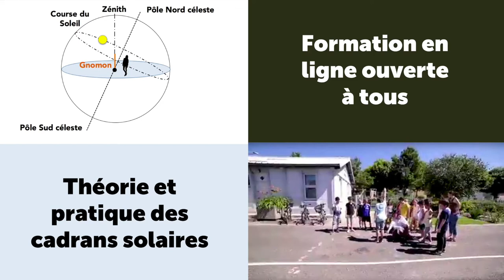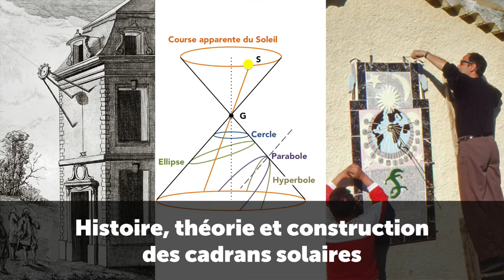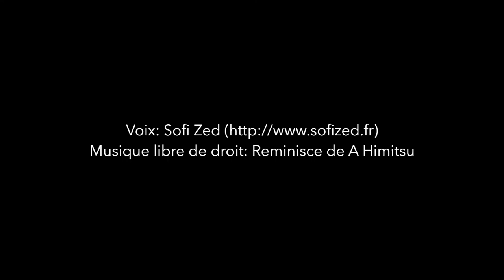Présentation du MOOC Cadrans solaires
Cette vidéo présente le MOOC cadrans solaires que j'ai lancé en mai 2018, auquel on accède par le C'est un cours en ligne libre et gratuit, abordant la théorie et la pratique des cadrans solaires. Il est réellement destiné à tous, en France ou dans les pays francophones, quel que soit son bagage mathématique ou astronomique. Vous pouvez aussi compléter vos connaissances par le livre